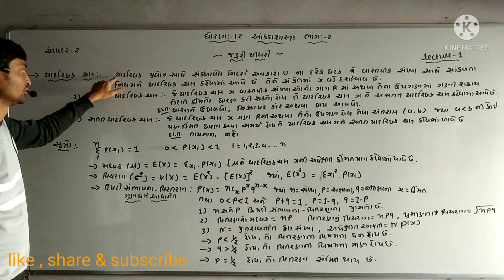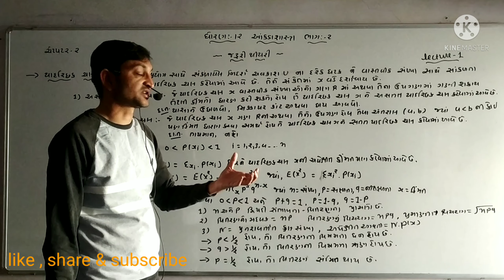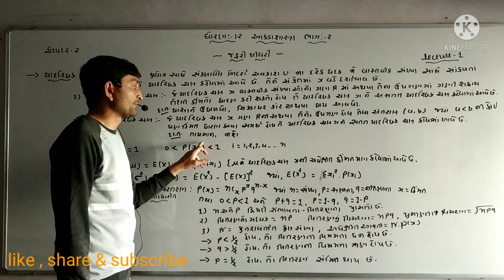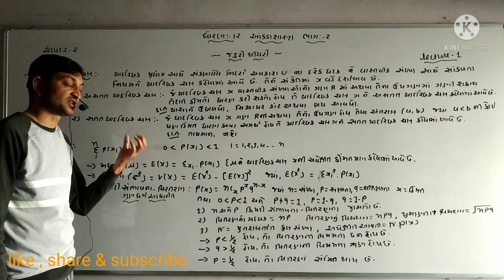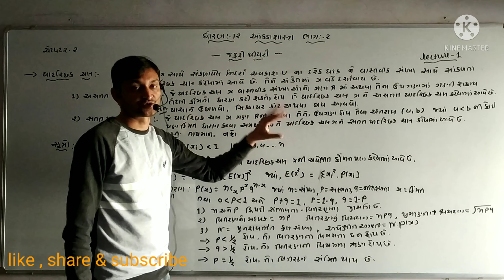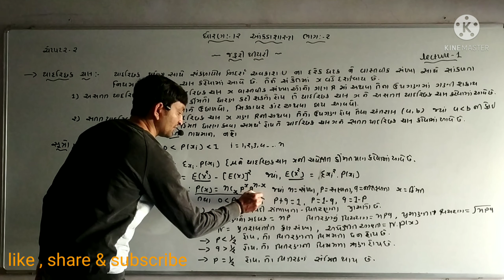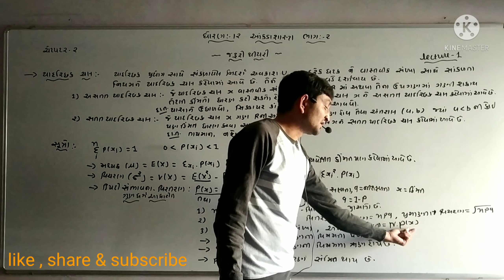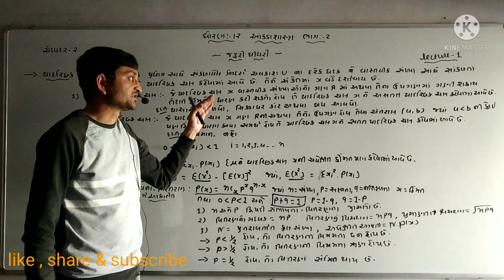ધોરણ-12કોમર્સ આંકડાશાસ્ત્ર ભાગ-2 ચે-2 યાદચ્છિકચલ અને અસતત્ત સંભાવનાવિતરણ: સ્વા.-2(થીયરી)લેક્ચર-1